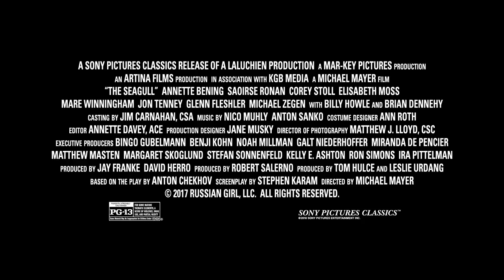THE SEAGULL Trailer (2018) Saoirse Ronan, Romance Movie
An aging actress named Irina Arkadina pays summer visits to her brother Pjotr Nikolayevich Sorin and her son Konstantin on a country estate. On one occasion, she brings Trigorin, a successful novelist, with her. Nina, a free and innocent girl on a neighboring estate, falls in love with Boris Trigorin